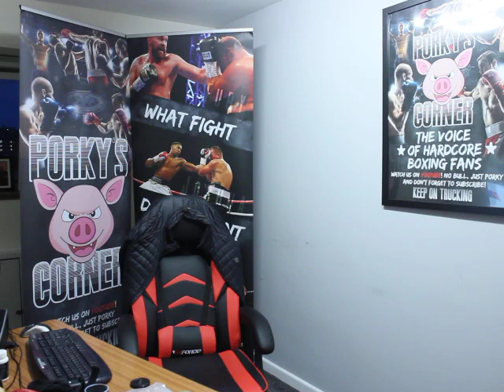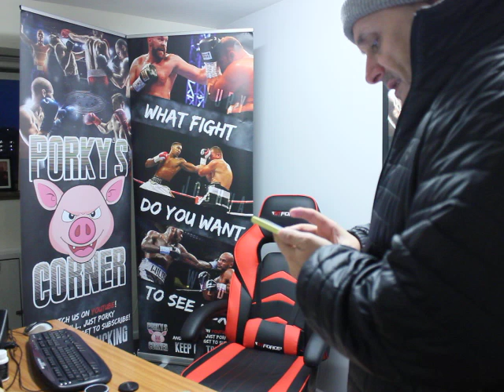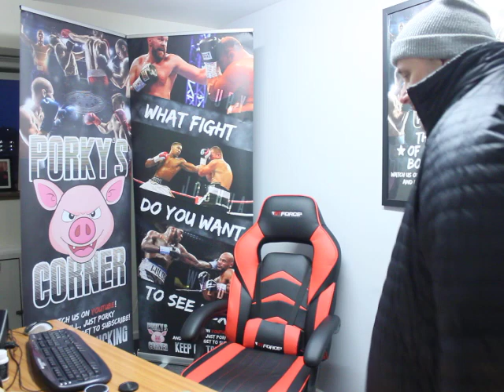dale & riku on the latest pantomine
has boxing now sold its sold.?
my peers let off some steam regarding the latest state of play